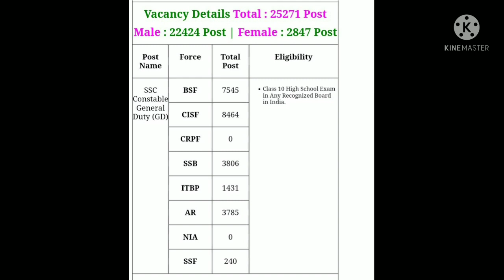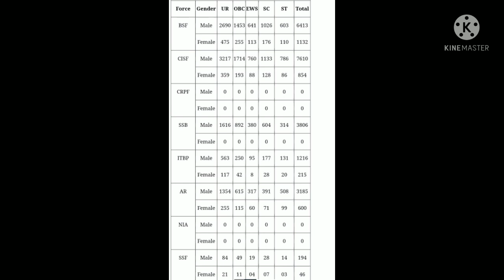SSC GD CONSTABLE VACANCY 2021## एसएससी जीडी कांस्टेबल भर्ती 2021